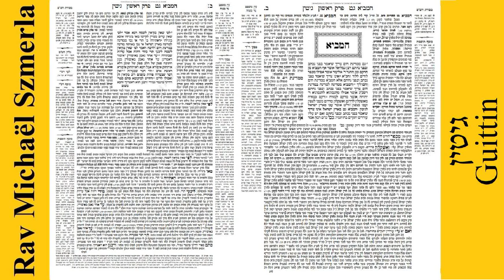Rav Michaël Szmerla - Guittin 71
Guittin (hébreu : גיטין) est un traité de la Mishna et du Talmud, et fait partie de l'ordre de Nashim. Le traité porte principalement sur les dispositions légales du divorce halakhique, en particulier, les lois relatives au guett (document de divorce) bien que le traité contienne aussi un certain nombre d'autres dispositions sociales qui ne sont que vaguement liées à ce sujet, mais qui offrent de nombreuses références historiques liées à l'époque du soulèvement juif. Les lois du divorce lui-même, y compris lorsqu'un divorce est autorisé ou même requis, sont discutées dans d'autres traités, à savoir Ketubot.